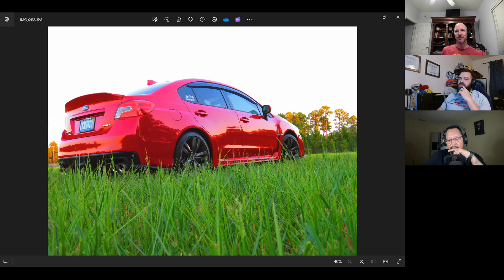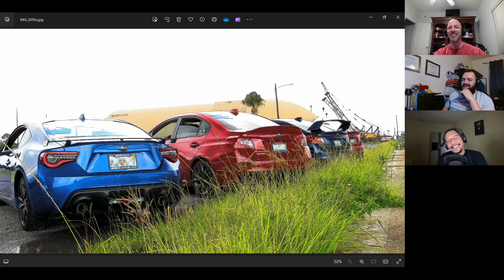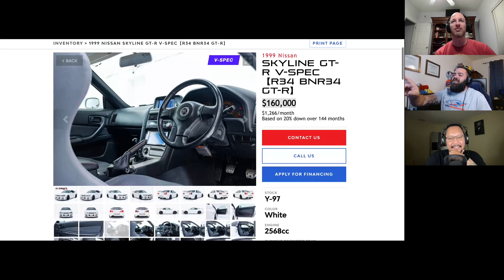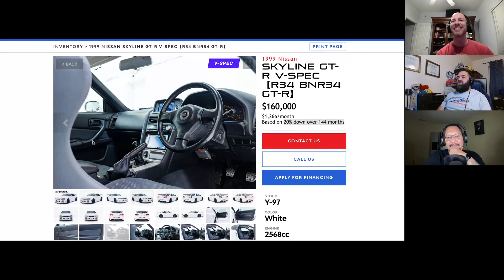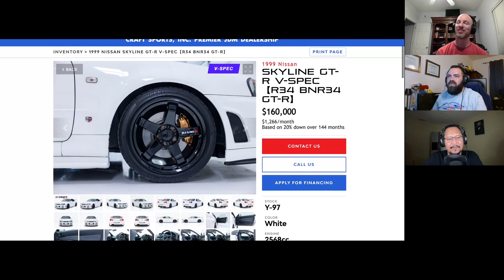Boozy Table Talk! A Special Guest from Jax!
Drift Games Fire Vlog 😢

Views and opinions expressed in this podcast and associated social media outlets are that of the hosts and guests and do not represent that of our places of work or any affiliates. While we make every effort to ensure that the information, we are sharing is accurate, we welcome any comments, suggestions, or correction of errors.

Booze Bros and Cars does not condone drinking and driving. Savor your brews, drive safe and hit the road responsibly!